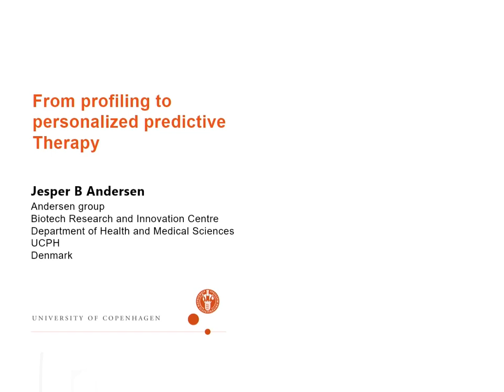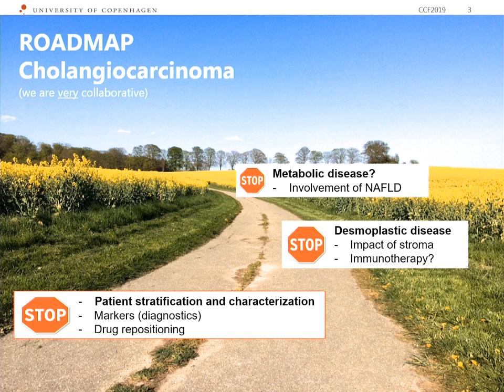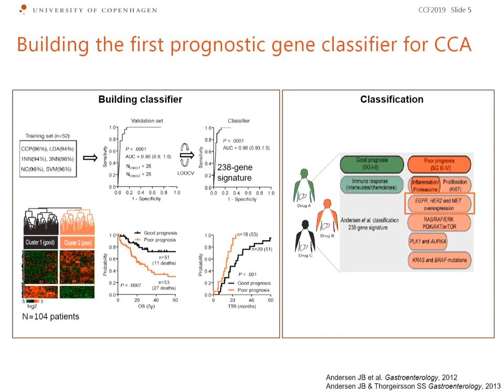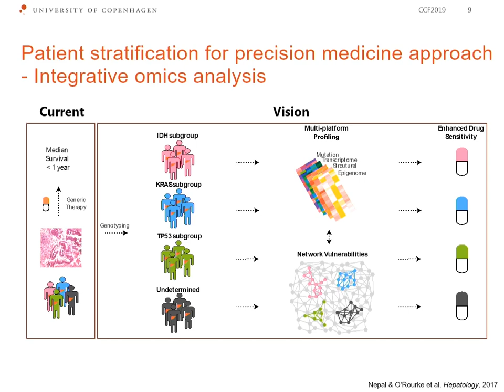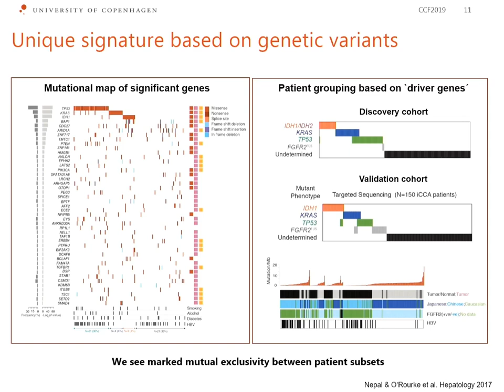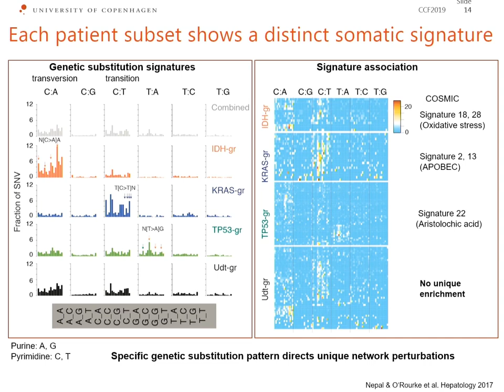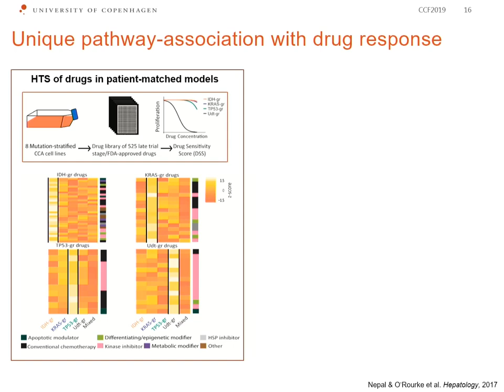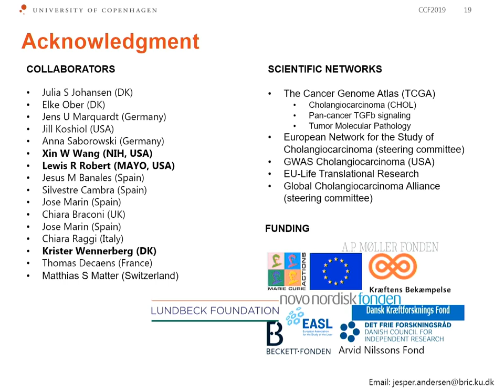From Profiling to Personalized Predictive Therapy - Jesper Anderson, Univ of Copenhagen (D3P4)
Cholangiocarcinoma Foundation's 2019 Annual Conference, Day 3, Presentation 4